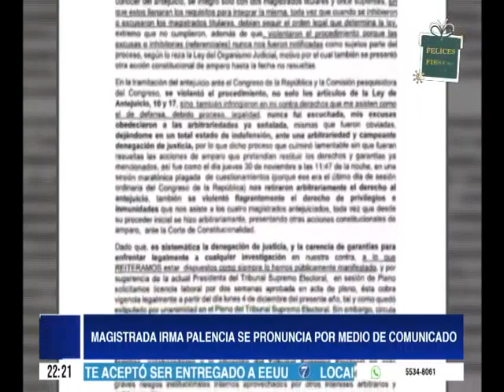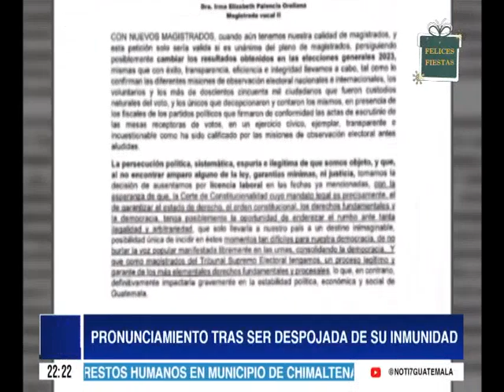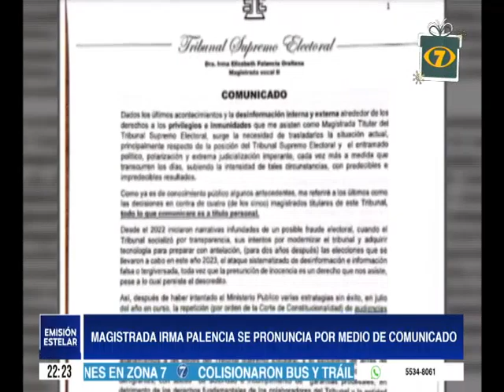Magistrada Irma Palencia se pronuncia por medio de comunicado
La magistrada Irma Palencia, quien solicitó una licencia para retirarse temporalmente del cargo, se pronunció a través de un comunicado.